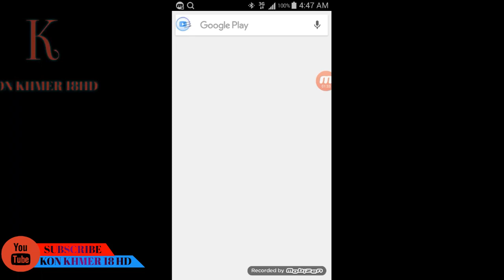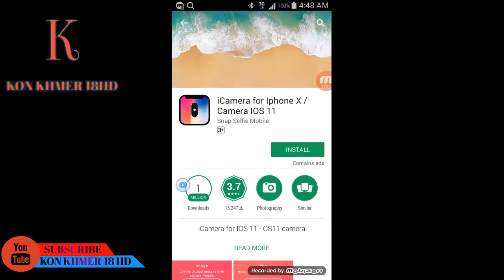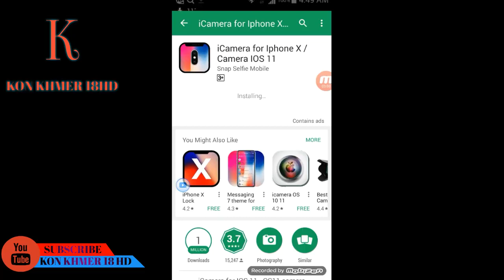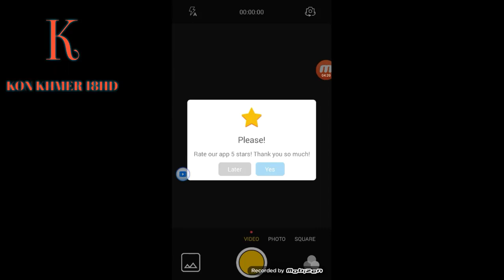iCamera សម្រាប់ Iphone X Camera IOS 11 2 2 ទាញយក APK សម្រាប់ Android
iCamera for Iphone X  Camera IOS 11 2.2 Download APK for Android
Best Camera Apps for iPhone X, iPhone 8, and iPhone 8 Plus

iCamera for Iphone X / Camera IOS 11 - Android Apps on Google Play

The best camera apps for the iPhone X - iDownloadBlog

Camera360 - Selfie Sticker Cam on the App Store - iTunes - Apple

កាមេរ៉ា + នៅលើ App Store - iTunes - Apple